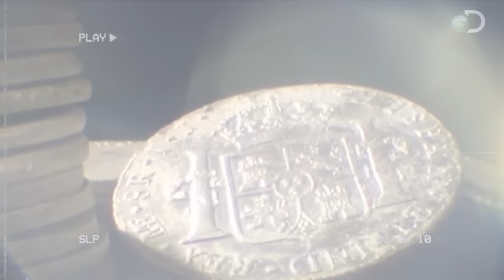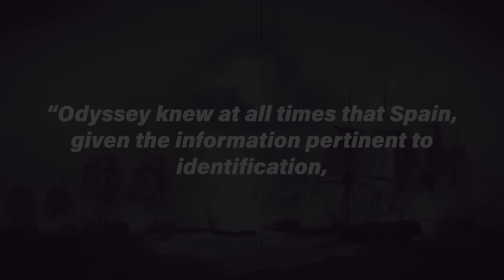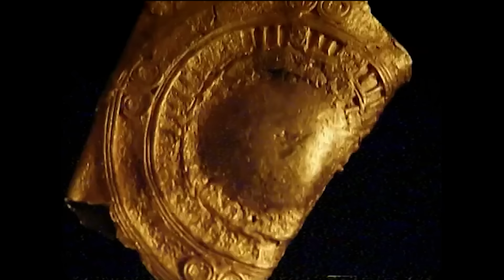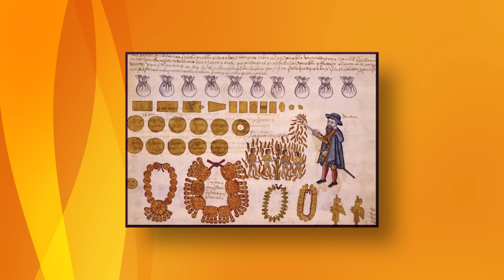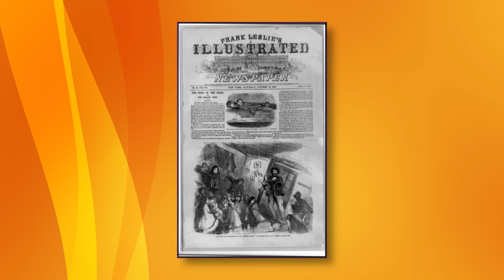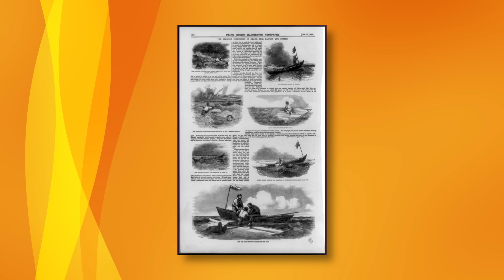These are the World's Richest Shipwrecks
Discover the world's most valuable shipwrecks! From treasure-laden galleons to pirate ships, explore the incredible stories of sunken riches and the fortunes still lying beneath the ocean's depths.